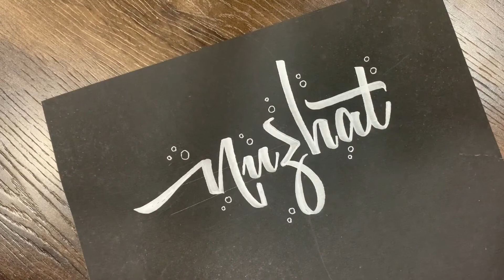NUZHAT NAME REQUEST | Calligraphy by artistahsan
Hello Folks